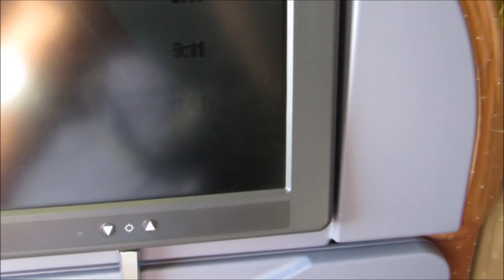Singapore Airlines SQ421 BOM - SIN Depart Mumbai